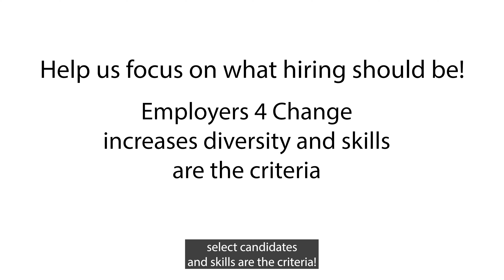Skills IAmTheFaceOfDiversity- Abby Rodriguez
DEAF PR CAMPAIGN

It is time to be transparent about stereotypes  Yes, it can be uncomfortable and messy! But, it is important to have open transparent conversations to break stigma and stereotypes.

Part of Employers 4 Change Skills IAmTheFaceOfDiversity campaign, focuses on cultivating top talent from underrepresented communities in tech. We are asking them what employers really need to know about accessibility and inclusion. Which groups you ask? Individuals with disabilities, the Deaf, Neuro-Diverse, Veterans, and International Students.

Let's pull back the HR Curtain and talk with these individuals to share what employers really need to hear and know about working with them.

Credits:
Employers 4 Change - DEI Skills Hiring
Cat 5 Studios
Video Editing: Keisha Perez and Christian Flowers